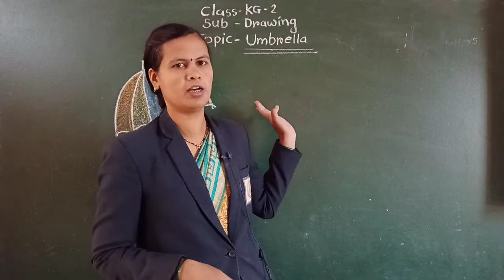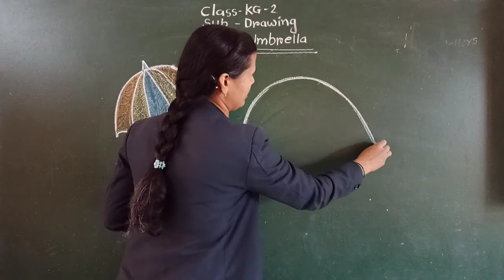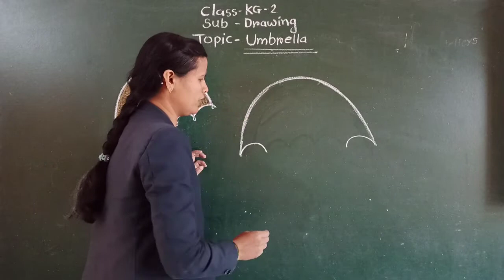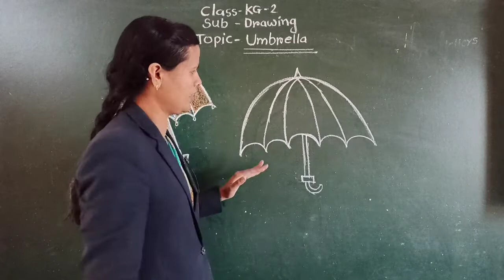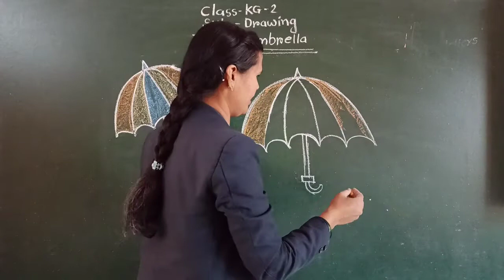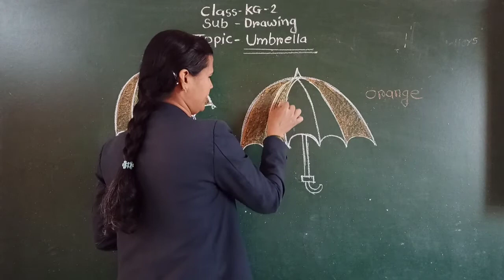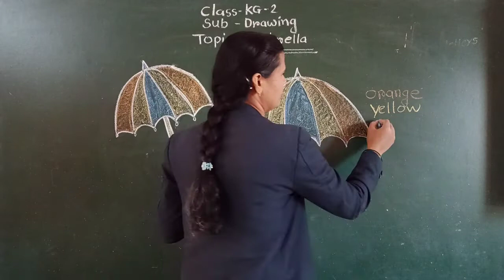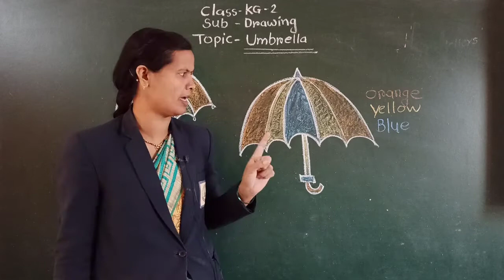Umbrella | DRAWING | Class KG-2 | Sanskar Academy